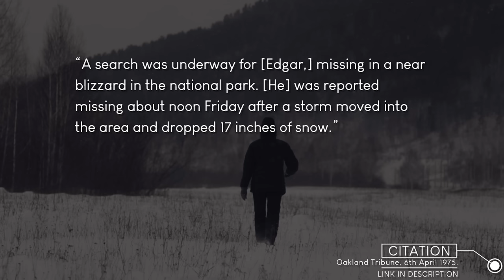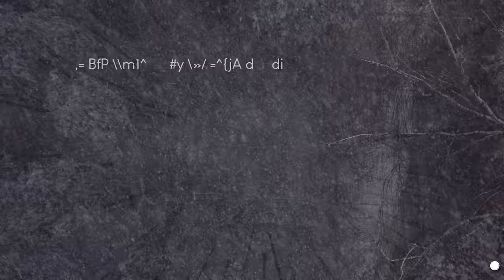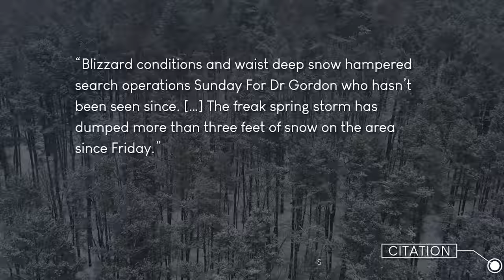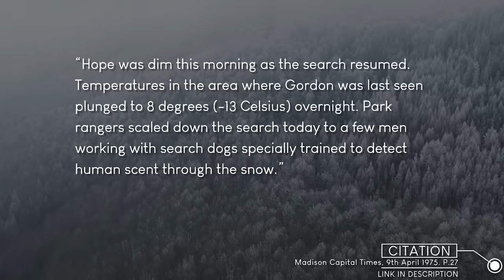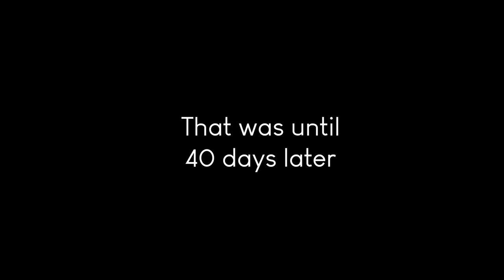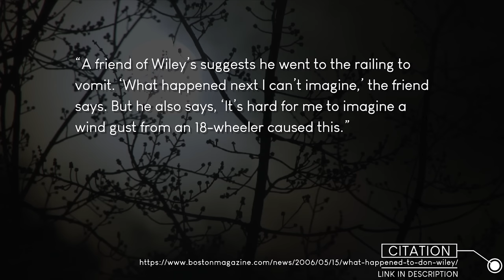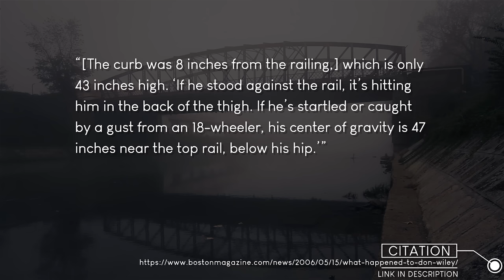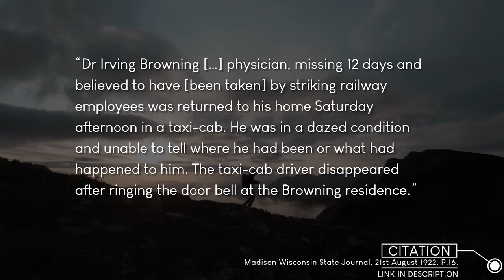Intellectuals Going Missing Under Bizarre Circumstances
► We often talk about strange disappearances on this channel and once before I have specifically looked at highly intelligent people who’ve gone missing under unusual circumstances. I thought I’d have a look again to see what I could find. All of these disappearances had elements to them that are odd, perhaps suspicious in some circumstances and very questionable as you’ll come to see; you be the judge. Now let’s go back in time to 1975, Yosemite National Park